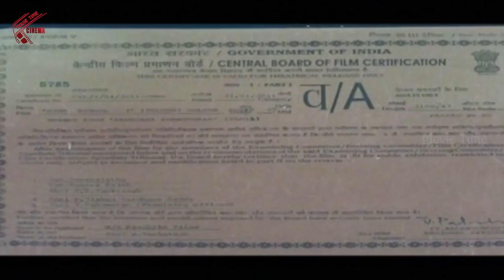High School 2 (Azhagaana Ponnuthan) Telugu Full Length Movie | Namitha, Kartheesh, R.Parthiban | MTC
Watch High School 2 (Azhagaana Ponnuthan) Telugu Full Length Movie | Namitha, Kartheesh, R.Parthiban | MTC

High School 2 (Azhagaana Ponnuthan) is a 2010 Indian Tamil-language romance film written and directed by Thiru that stars Namitha and newcomer Kartheesh in lead roles, with R. Parthiban playing an older version of Karthick's role. The film is an unofficial remake of the Italian film Malena .The film's score and soundtrack composed by Sundar C Babu. The film, produced by K. Keshavan, was released on 12 March 2010.

CAST & CREW:
Directed by Thiru
Produced by K. Keshavan
Starring: Namitha, Kartheesh, R. Parthiban
Release date: 12 March 2010
Country: India
Language: Telugu

SYNOPSIS:
Karthik (R. Parthiepan) appears in the very first reel recollecting his travels with a woman whom he had developed an affinity in his teens. A flashback takes one to Kodaikanal where a younger Karthik (Karteesh) falls instantly for a gorgeous woman called Jennifer (Namitha), who is older to him. She is admired and respected by everyone, especially men. It is all but Karthik's wild imagination is the rest. Karthik sings duets with Jennifer and runs behind her. However, in the latter half, he goes into a shell, brooding over his love and beloved. Twists and turns reveal that Jennifer’s husband has died in the Indo-Pak War of 1971. What happens then forms the climax.